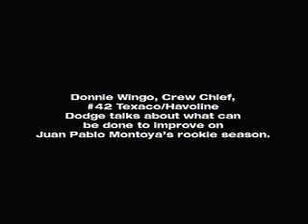Donnie Wingo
Donnie Wingo, crew chief for Juan Pablo Montoya, talks about the goal for the team for the rest of the 2007 season.